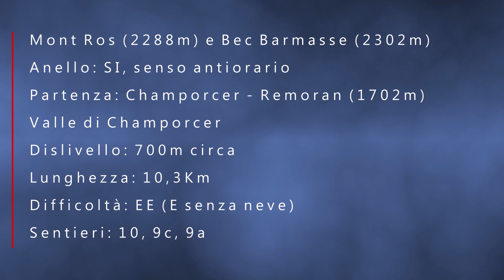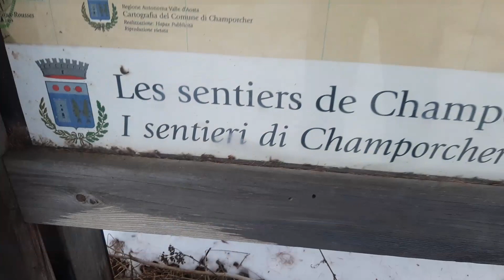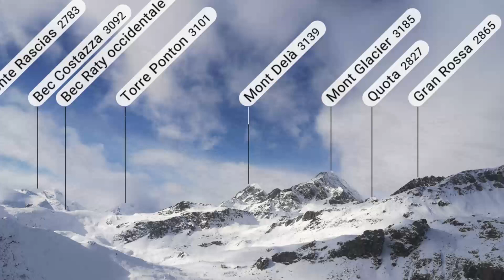Mont Ros (2288m) e Bec Barmasse (2302) ad anello da Champorcer (AO) coi ramponi.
04 dicembre 2021

Con la neve cambia tutto e lo sapevamo.
Abbiamo pianificato un anello che d'estate sarebbe poco più di una passeggiata, con i laghetti, le caprette e i fiorellini.
Ma con la neve è una storia diversa e con 'questa nevè è una storia di fatica.
Siamo partiti dal parcheggio di Remoran poco sopra Champorcer (AO). Il sentiero n.10 sale regolare senza strappi, inizialmente è pulito e procediamo bene. Presso un rio, un lastrone di ghiaccio ci fa capire che è meglio indossare i ramponi, che non toglieremo più fino al ritorno.
Non c'è traccia di passaggio recente di altri camminatori mentre sono molte le tracce di animali. Presto li incontriamo e li filmiamo, loro zompettano nella neve come se avessero le ali, noi ci sprofondiamo come se fossimo bulldozer.
Teniamo duro e raggiungiamo un paio di bivi. Siamo diretti al Mont Ros e in testa abbiamo l'idea di un anello che ci porterà anche al Bec Barmasse. Arriviamo al Lago di Vernouille camminando in una miscela di nuvole e nebbia tenendo  il GPS sempre in mano.
Qualche fiocco di neve rende il tutto più fiabesco ma è qui, presso il lago, che capiamo quanto ci dovremo sudare le poche centinaia di metri che ci separano dalle nostre mete.
La neve è cedevole e infima. La strada si impenna parecchio e ad ogni passo affondiamo fino al ginocchio o se va male ci infiliamo in qualche buco.
Nando si mette davanti e apre la pista accollandosi un lavoro immane. Carlo e Rudy seguono a ruota ma la loro progressione è comunque complicata. La poca visibilità da un lato supporta l'incoscienza di avanzare in questo ambiente  selvaggio, dall'altro ci nega l'unica informazione che vorremmo conoscere: da che parte andare.
Per fortuna la combinazione della maggiore quota e del cielo che progressivamente si schiarisce cambia tutto lo scenario. Ora vediamo esattamente la nostra prima vetta..sembra vicina..ma per le nostre gambe sarà un incubo.
Il sole è splendente, la neve sempre più alta (calcoliamo 50-60cm) e la motivazione a mille. Un passo dopo l'altro ci avviciniamo fino a raggiungere il Mont Ros (2288m), circa 650m più in alto della partenza.
Ammiriamo questo splendido punto panoramico e riflettiamo sul cosa fare. Decidiamo di proseguire mettendo in conto un'altra bella dose di facchinaggio. Compiendo un ampio giro a semicerchio in senso antiorario perdiamo un po' di quota e raggiungiamo il sentiero n.9c che ci porta agli alpeggi di Raty. Misuriamo le nostre energie residue ma siamo uniti nel voler completare il giro come da programma.
Imbocchiamo la breve salita che porta al Bec Barmasse, non ci sono particolari difficoltà in questo tratto. Raggiungiamo prima la massima elevazione che si trova a circa 3/4 della cresta poi proseguiamo fino all'ometto di vetta  che a occhio è qualche metro più in basso.
Sull'ultimissimo tratto affrontiamo qualche roccetta ma ormai è fatta, siamo in cima!
Il meteo è peggiorato e ora dobbiamo scendere. Non abbiamo sottovalutato la discesa, sappiamo bene che la stessa neve trovata a salire sarà li ad aspettarci fino a valle, e non sarà facile per nulla.
Tuttavia il sentiero è molto evidente e senza problemi raggiungiamo la carrozzabile che conduce a Dondenaz. Svoltiamo a sinistra e dopo un paio di chilometri arriviamo alla nostra auto.
Gita favolosa, con un bel mix di avventura, improvvisazione e natura.

Se il video ti è piaciuto lascia un commento o un 'mi piace', ci aiuterà a crescere!
A presto e W il Nanga Team!

Lasciamo i link alle tracce registrate dal nostro GPS con app Strava.

All Music creds belongs to their authors:

"Motivation" by AleXZavesa
Permissions granted courtesy of Pixabay

"The Ride" by Caffeine Creek Band

"Epic Dramatic Rock Trailer" by Coma-Media

"Action Epic Cinematic Victory" by GoodBMusic

"Upbeat Motivational Indie" by Coma-Media